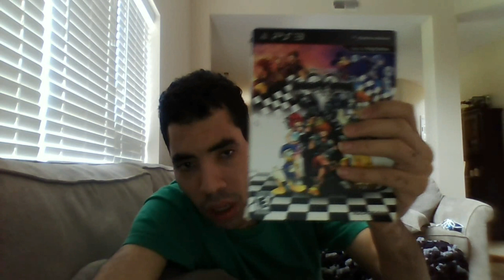Kingdom Hearts HD 2.8 Final Chapter Prologue TGS 2016 Trailer reaction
my reaction to the newest Kingdom Hearts 2.8 Final chapter prologue trailer